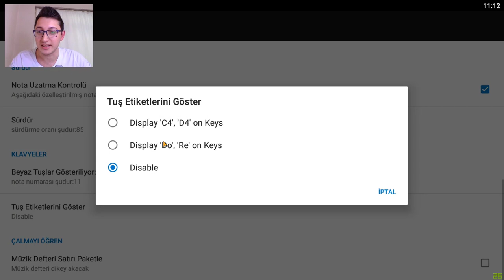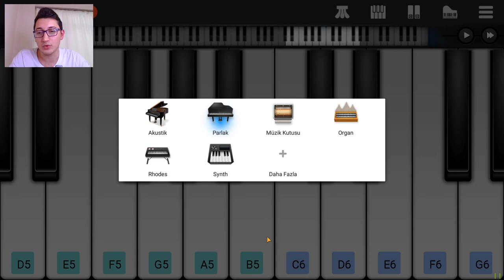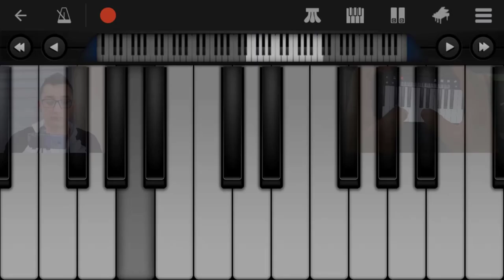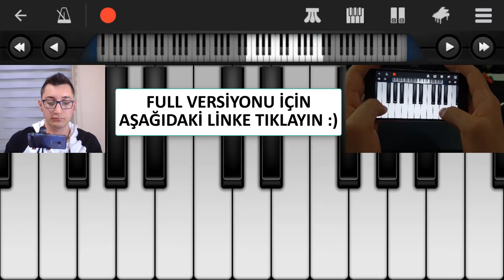CAN KAZAZ - SÜRSÜN BAHAR | TELEFONDA PİYANO! - (PERFECT PIANO) - [KOLAY]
Selam arkadaşlar, bu videomuzda Can Kazaz - Sürsün Bahar adlı parçasının giriş kısmını kolay ve herkesin rahatlıkla çalabileceği şekilde düzenledik. Notalar hemen alt kısımdadır, umarım hoşunuza gider. İyi seyirler dilerim...
(Uygulama Adı: Perfect Piano)

Notalar;
E6-F6-E6-E6-D6-C6-B5-A5
C6-D6-C6-C6-B5-A5-G5-F5
A5-B5-A5-A5-G5-A5-G5-F5-E5-D5-A5

(Aynısı)
E6-F6-E6-E6-D6-C6-B5-A5
C6-D6-C6-C6-B5-A5-G5-F5
A5-B5-A5-A5-G5-A5-G5-F5-E5-D5-A5